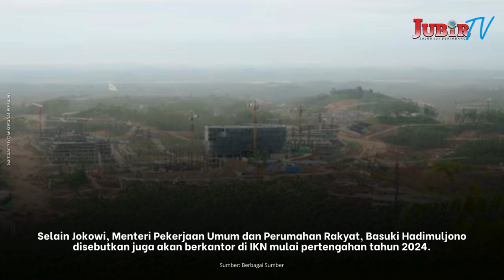Jokowi Pastikan Mulai Berkantor di IKN Nusantara Juli 2024, ASN Menyusul Bertahap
Jubir TV - Presiden Joko Widodo (Jokowi) berencana akan mulai berkantor di Ibu Kota Nusantara (IKN) sebelum tanggal 17 Agustus 2024, tepatnya pada bulan Juli mendatang.

Ia mengaku akan berkantor di IKN setelah infrastruktur pendukung transportasi di IKN selesai dibangun.

“Juli (nanti). Saya nunggu airport-nya jadi, jalan tolnya jadi. Kalau jalan tolnya jadi, airport-nya jadi (berkantor di sini),” kata Jokowi, Kamis (29/2/2024).

Selain Jokowi, Menteri Pekerjaan Umum dan Perumahan Rakyat, Basuki Hadimuljono disebutkan juga akan berkantor di IKN mulai pertengahan tahun 2024.

"Pak Basuki Juni, Juli," ujar Jokowi.

Terkait pemindahan aparatur sipil negara (ASN) ke IKN, mantan Gubernur DKI Jakarta itu menyebut bahwa pemindahan akan dilakukan secara bertahap seiring dengan penyiapan fasilitas pendukung bagi ASN.

"Misalnya, perumahan yang paling penting, kemudian sekolah untuk anak-anak beliau-beliau yang pindah ke sini, rumah sakit kalau ada yang sakit misalnya. Sehingga semua ini harus mengelola, manajemen seperti ini tidak gampang. Ini yang sedang kita siapkan," jelasnya.

Presiden pun menyampaikan optimismenya bahwa IKN akan menjadi kota yang hidup dalam satu dekade ke depan.

"Kita perkirakan dalam 10 tahun kota ini akan menjadi kota yang hidup, yang dihuni oleh masyarakat kita," pungkasnya.